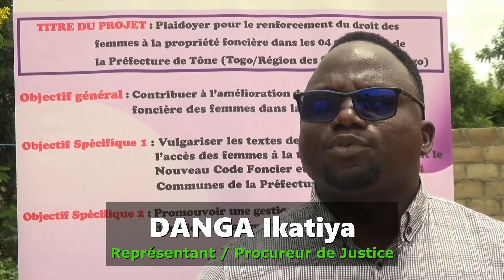1_Rencontre bilan des activités du projet AWDF dans les communautés des 04 communes de Tône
PLAIDOYER POUR LE RENFORCEMENT DU DROIT DES FEMMES A LA PROPRIETE FONCIERE DANS LA REGION DES SAVANES AU TOGO

La discrimination à l’égard des femmes reste un fait réel que vit les femmes dans les communautés. Occasionné par des règles coutumières dans certaines communautés sinon, aussi par la méconnaissance des lois en milieu rural. Dans la région des savanes au Togo, les conditions de vie des femmes sont très difficiles. Tous les indices de développement sont au rouge. Le taux de la pauvreté dans la région reste élevé par rapport aux autres régions. C’est au vue de cela que le REFED dans les savanes à travers un projet de deux ans financé par African Women’s Development Fund (AWDF) a contribué à l’amélioration des conditions de vies des femmes de la préfecture de Tône.